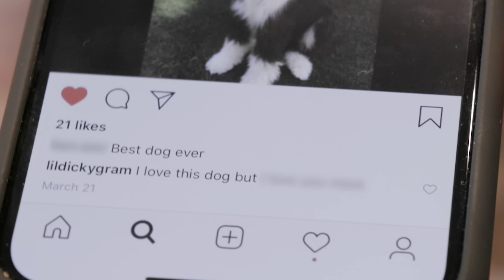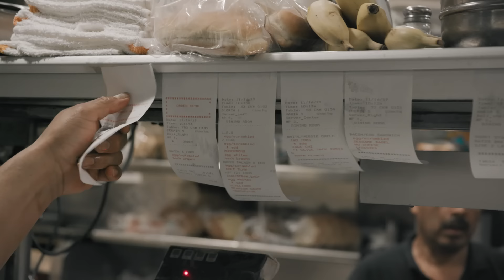`Kosher Bro-down With Lil Dicky | Matty and Benny Eat Out America | EP 2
Everyone knows that It’s hard to make friends in L.A. Benny takes Matty on a Jewish food tour of L.A on Lime scooters with his best friend Lil Dicky to help expand Matty’s L.A friend group.

Credits:
Director: Chris Wardle
Producer: Jonathon Schouten
Director of Photography: Chris Wardle
Editor: Aaron Power
Animation: Paul Rhodes & Lester Chan
Design: Comme Ci Studio
Motion Artist: Jane Kim
Camera Operator: Ben Ainswroth
Camera Operator: Arkie Tadesse
Data Management: Arkie Tadesse
Sound Recordist:
Sean Van Delft
Production Assistant: Martin Nazario
Still Photography: Matt Adam
Audio Mix: Gabe Knox
Colour Correction: Studio Feather

Special Thanks: Wexler’s, Nate ‘n Al’s & Freedman’s.